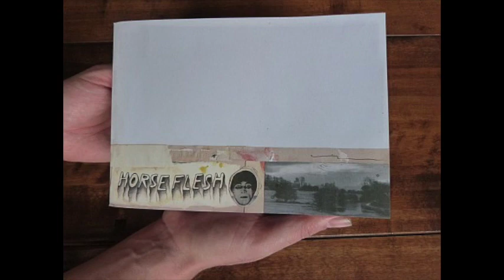Songs of Green Pheasant - Dark (Horseflesh Version)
This is the first track of EP: "Horseflesh Chapter 1" by Songs of Green Pheasant